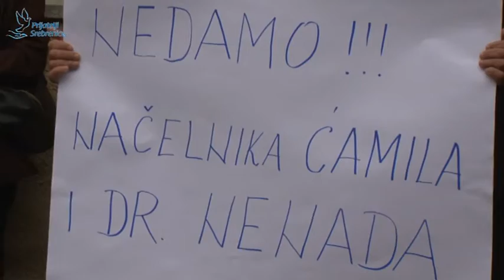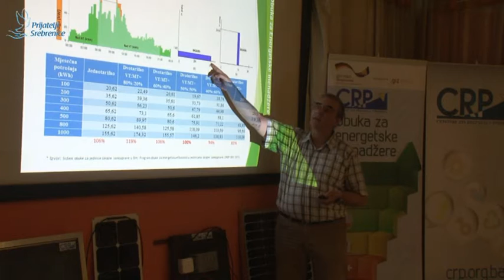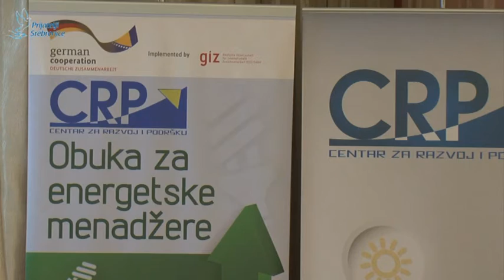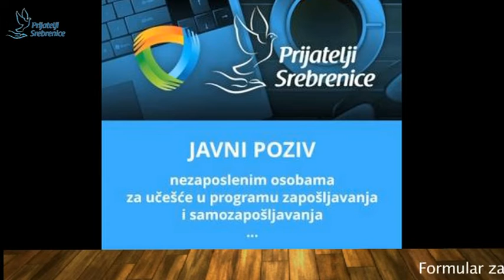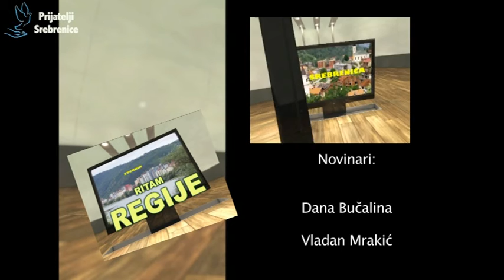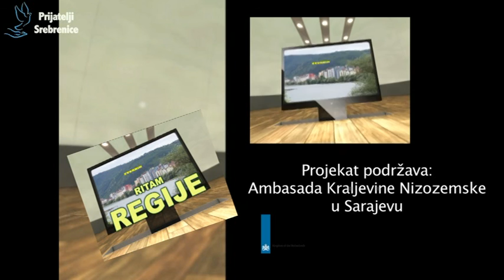RITAM REGIJE 02 10 2015